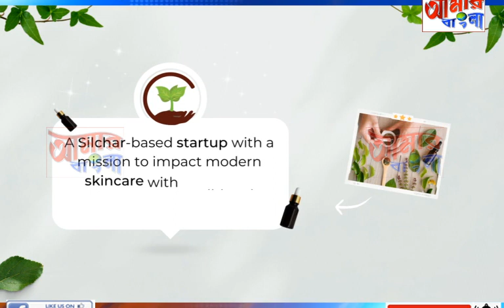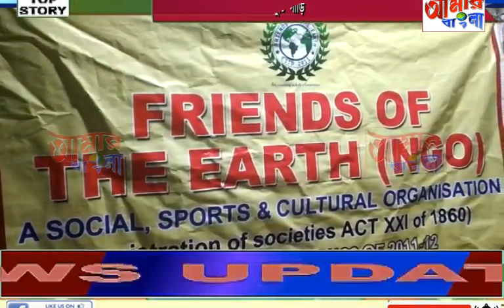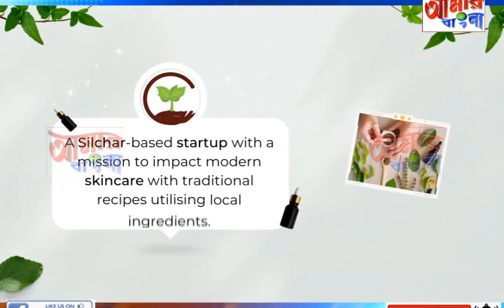AAMAR BANGLA NEWS # 21-04-2023_